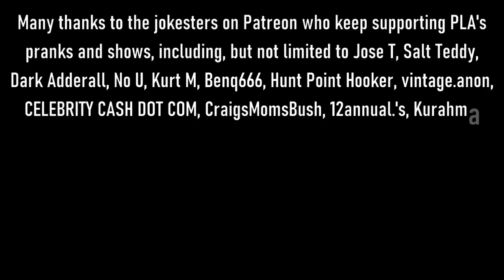The Snow Plow Show Episode 802 – Come To My Front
I find a weird Tenants From Hell idea in my notebook that I don’t remember writing  so I try that a few times. Then I call a bunch of retail stores about their breaker boxes and finally resort back to calling hotel front desks from the electrical room. This show is from kristine!, Aye Rasputin the Tasteful, Cody NoName, Brown Magic, and Sean L.

00:00 Drop by Garys Grease

00:23 Twigs and Leaves by John G.

01:25 Welcome to the show! The background music is SSH too Your Heart by Dale Chase.

02:30 Meetup this year in Chicago on September 9th and 10th! We’ll be at the VCF Midwest.

04:30 The prank calls begin!

01:03:10 Holodexxx by Milk-Plus, Diabeats, and Benjamin Bear